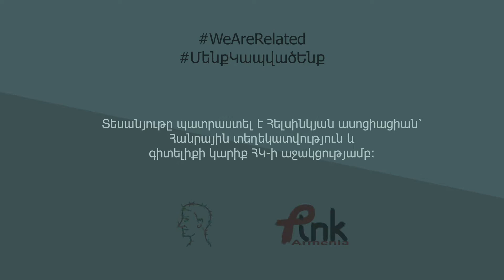Ես դեմ եմ հոմոֆոբիային